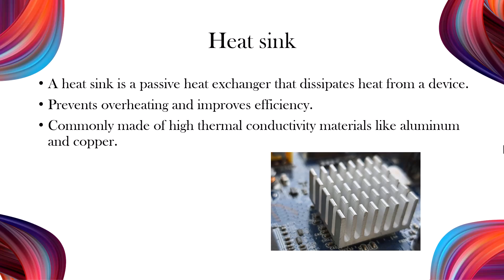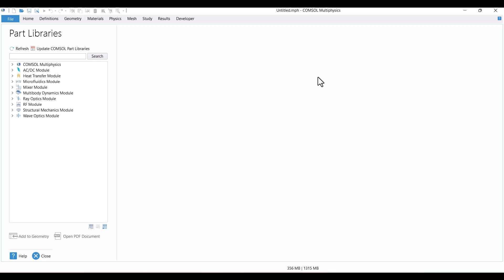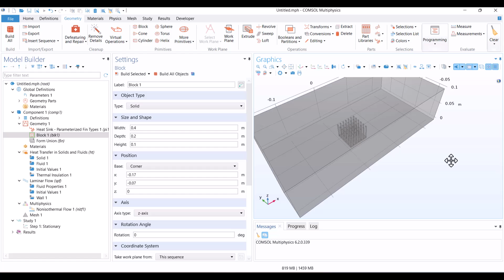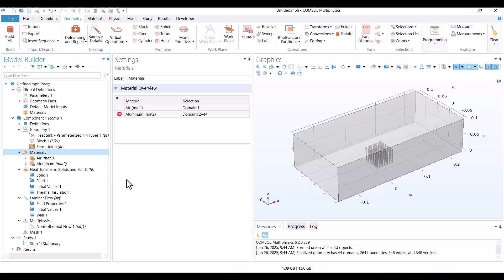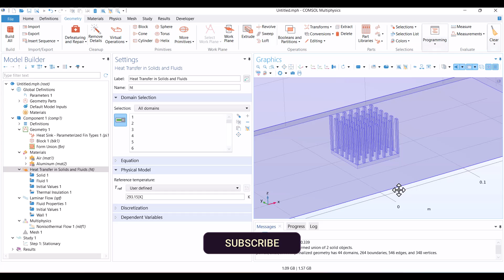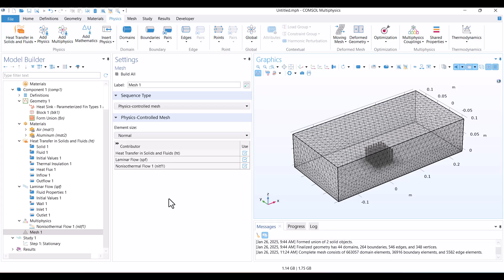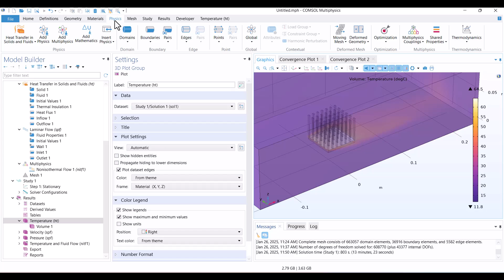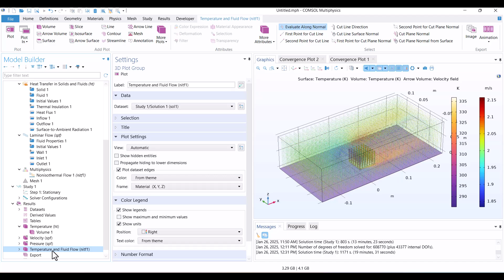🔥 COMSOL Tutorial: Heat Sink Simulation | Conjugate Heat Transfer & Radiation 🌡️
In this tutorial, I demonstrate how to model a heat sink in COMSOL Multiphysics using the conjugate heat transfer physics interface. You'll learn how to set up heat transfer and fluid flow, apply laminar flow conditions, and analyze the temperature distribution in a stationary study. Additionally, I cover how to incorporate radiation heat transfer between the heat sink and the ambient environment for more accurate thermal analysis.

📌 *Topics Covered:*
✔️ Setting up heat transfer & fluid flow interfaces
✔️ Defining material properties for air and aluminum
✔️ Applying inlet velocity & outlet boundary conditions
✔️ Adding radiation heat transfer to the model
✔️ Visualizing temperature & velocity contours

🔥 *Why Watch?*
This tutorial is perfect for engineers and researchers working on thermal management, electronic cooling, and heat sink design in COMSOL.

0:00 1:53 Introduction
1:54 2:23 Model Wizard
2:24 4:24 Geometry
4:24 5:24 Materials
5:25 8:45 Modeling
8:46 9:13 Results
9:14 11:09 Radiation